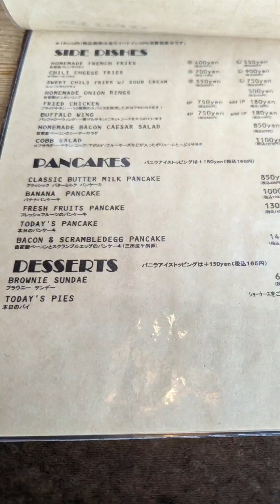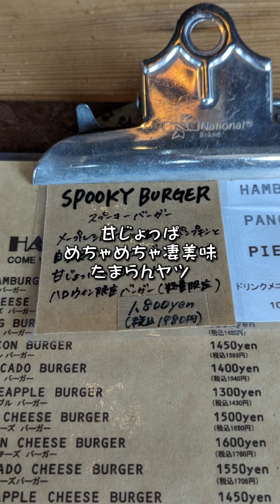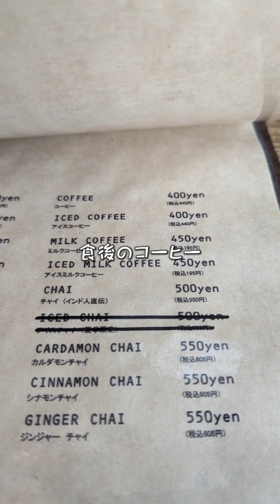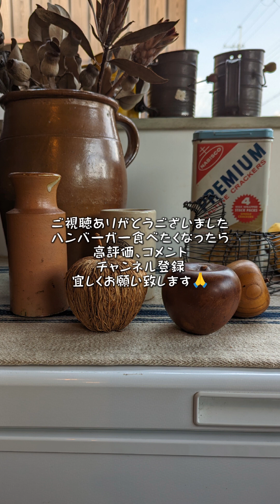2023/10/27 シンヤのグルメ旅(兵庫県神戸市北区長尾町宅原でランチ、バーガー編)